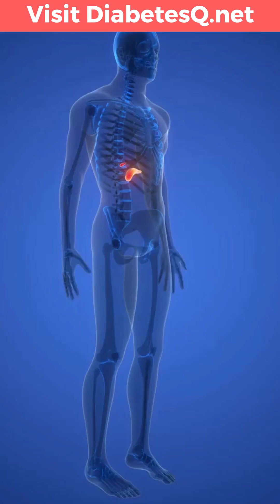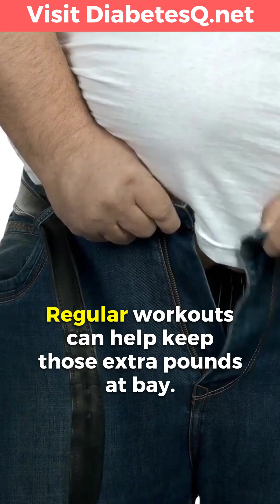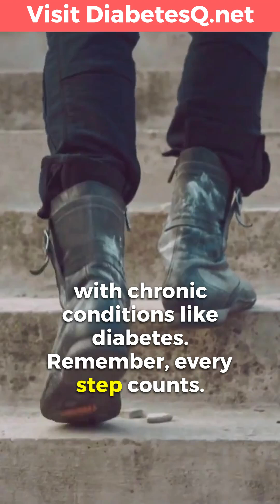Can You Reverse Type 2 Diabetes with Diet and Exercise?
In this series "Diabetes Questions and Answers", you'll learn expert-backed tips are easy to follow and can make a big difference in your diabetes health. Whether you're looking to lower blood sugar, improve a1c levels, or dealing with diabetes complications like diabetic retinopathy, diabetic neuropathy, diabetic nephropathy or another, these small changes can transform your morning sugar control—and diabetes health!